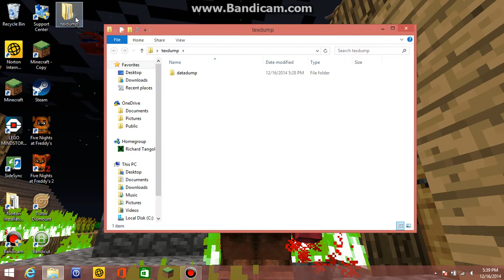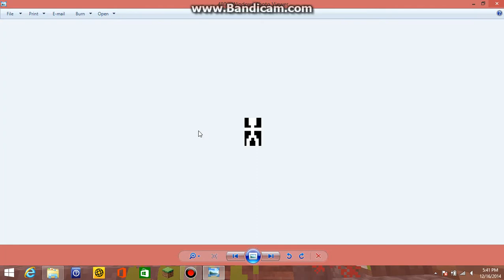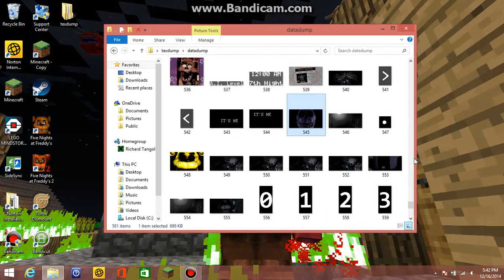Five Nights At Freddy's 1 Game Files!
I only clicked on the rare/interesting things that happen in-game and ARE real. :D